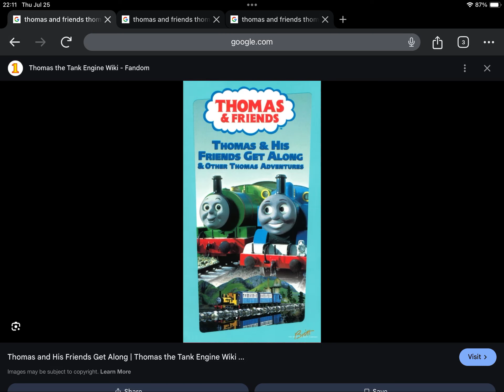Happy 24th Anniversary to Thomas And Friends Thomas And His Friends Get Along (2000)